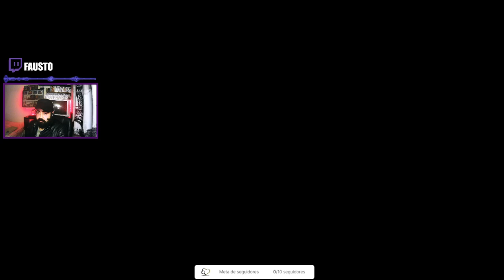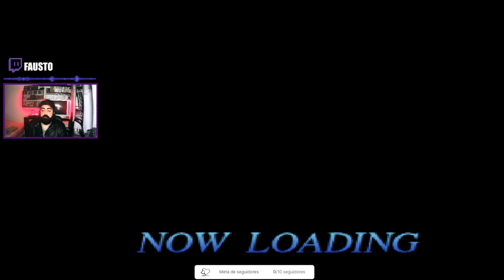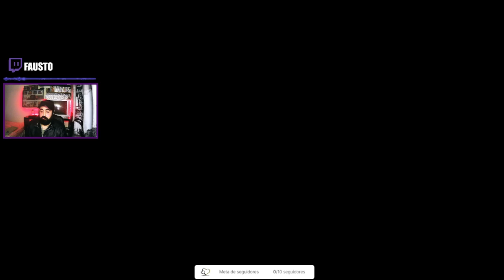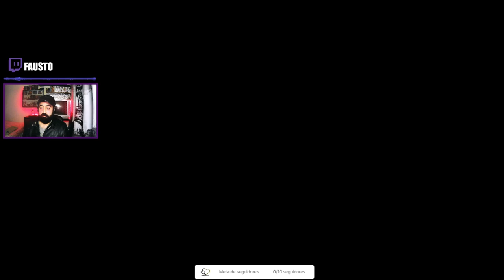El Guardian Del Bosque Lets play #2 Dragon force sega saturn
Dragon Force de Sega Saturn Lets Play en español !

Descubre estrategias únicas, personajes intrigantes y momentos épicos mientras exploramos juntos. ¿Estás listo para la aventura definitiva?
El Guardian Del Bosque Lets play Dragon force sega saturn
La taberna de fausto